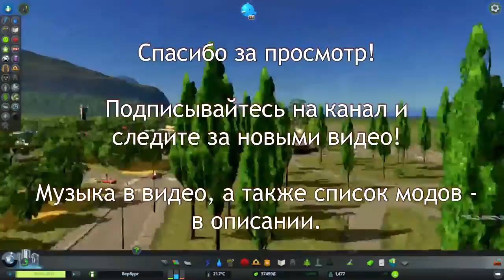Кампания в Cities: Skylines, Серия 1 [Начинаем Ласваами]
Что может быть лучше, чем начать жизнь с чистого листа? Только начать новый город в Cities: Skylines с чистого листа!

Этим видео я открываю новую серию летсплеев в режиме кампании в Cities: Skylines. Урезанный бюджет, пробки, проблемы со здоровьем и счастьем, развитие промышленности - кампания представляет собой настоящий челлендж. Наслаждайтесь!

Музыка из видео:
'Reveal The Magic'
исполнитель: The Tokyo Connection

'Parasail'
исполнитель: Silent Partner

Список используемых модов (кроме стилей):
* Precision Engineering
* Directional Traffic Report Tool
* Improved Public Transport
* Zoning Toolset
* Surface Painter
* Extra Landscaping Tools
* European Buildings Unlocker
* Building Themes
* Realistic Vehicle Speed

Я не являюсь правообладателем ни одной из композиций, звучащих в видео.